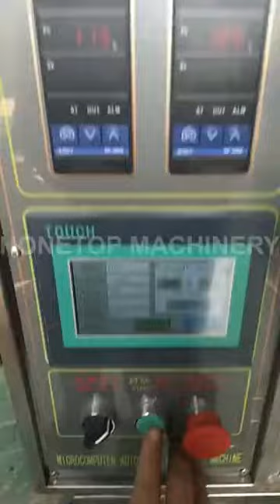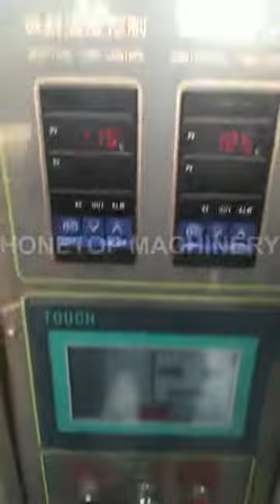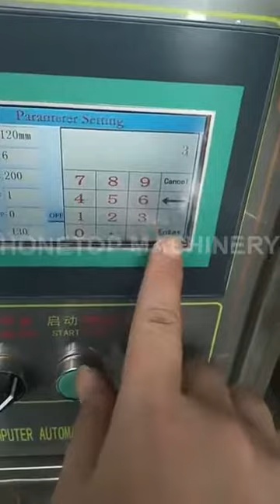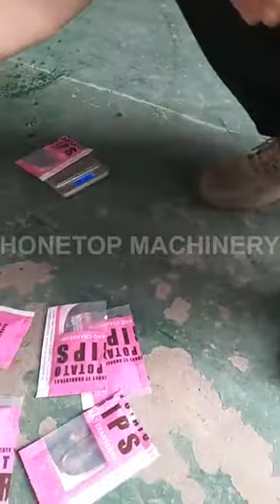4 side sealing chain sachets packaging machine